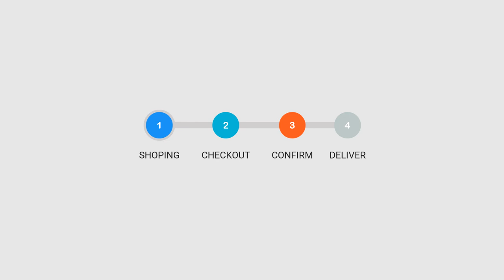Contoh Iklan Smartwatch Series 8 Ultra T800 Original, Cream, Orange, Silver Hitam, Abu Abu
Jasa Edit Video Promosi / Contoh Iklan Smartwatch Series 8 Ultra T800 Original, Cream, Orange, Silver Hitam, Abu Abu atau

Daftar Isi
00:00 - Intro Pptpixel
00:10 - Contoh Iklan Smartwatch Series 8 Ultra T800 Original, Cream, Orange, Silver Hitam, Abu Abu

Parameter Produk:
1. Model: Series 8 Ultra
2. Dimensi: 45*43*11.5mm
3. Ukuran Layar: 1,99”
4. Resolusi: 240*286
5. CPU: Realtek8762DT
6. G-Sensor: SC7A20
7. RAM+ROM: 192KB+128MB
8. Bluetooth: 3.0 + 5.1BLE
9. Kapasitas Baterai: 220mAh
10. Jenis Pengisi Daya: pengisi daya nirkabel
11. Daya Tahan Baterai: 5-7 hari
12. Tahan air: IP67
13. APLIKASI: Hi-Watch
14. Persyaratan sistem: Android 5.0+, iOS 10.0+